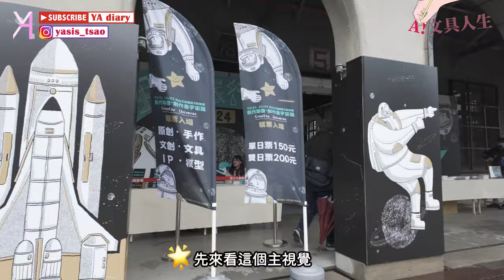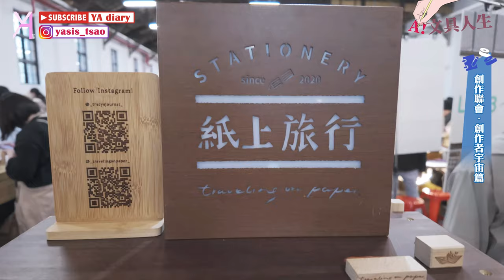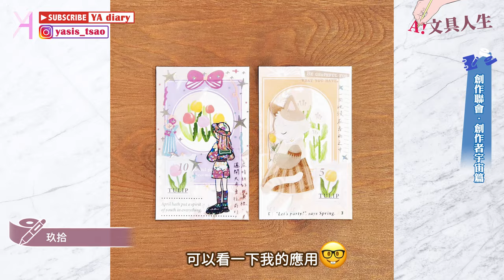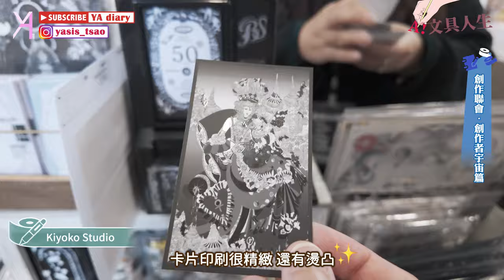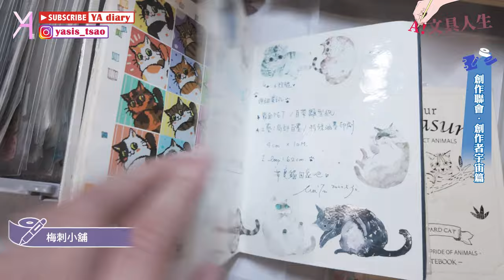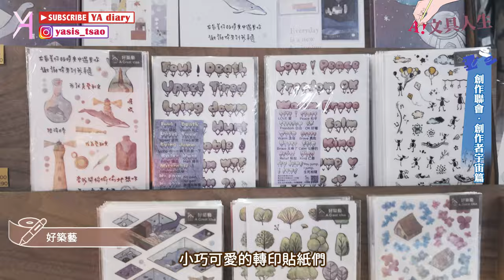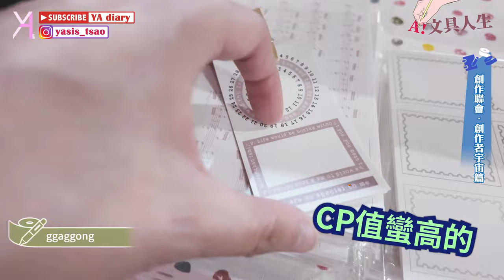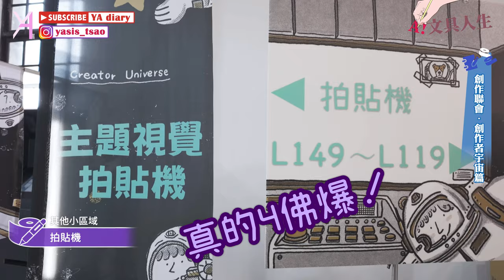【創作聯會·創作者宇宙篇】150家文創品牌大集合🫡精選15家必收清單在這裡🌟｜日日文創｜文具人生｜Vlog｜YA diary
由日日文創舖和樂晴時光所舉辦的
「創作聯會·創作者宇宙篇」
主視覺是由星期日拯救計畫團隊設計的💫
很太空、很宇宙、很可愛！
這場市集有150家文創品牌參與，
我們為大家帶來其中的15家文創品牌推薦
感受一下文具控們聊天購物的快樂吧🫶🏻

【傳送門咻】
0:00 🪄創作聯會·創作者宇宙篇
0:48  LiebeËva 林檎繪設
1:16 紙上旅行
1:49 玖拾
2:15 Ha7uu
2:40 微瘋畫室
3:08 jr.journal
3:41 Kiyoko Studio
4:15 福設計
4:50 梅刺小舖
5:41 Lucky Deer
6:09 狗狗的小跳步，繪蹦砰！
6:32 好築藝
7:10 日日文創舖代理 - ggaggong
7:33 Kumayankee
7:59 iMAT
8:37 現場活動整理